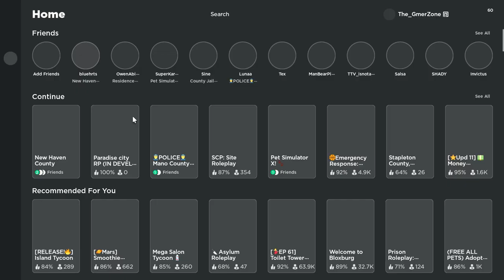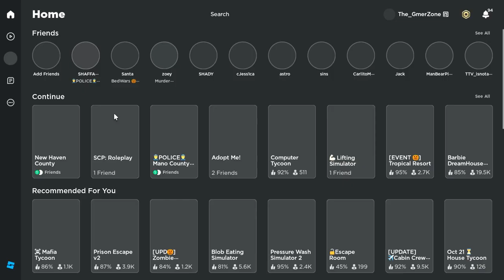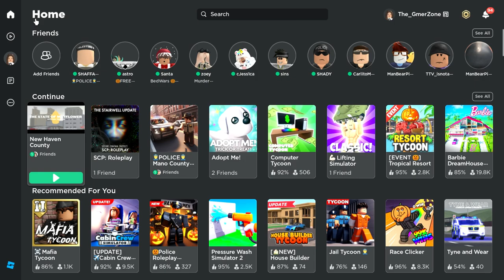Doing horrible crimes in front of cops - New haven county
*This game is group locked on Roblox